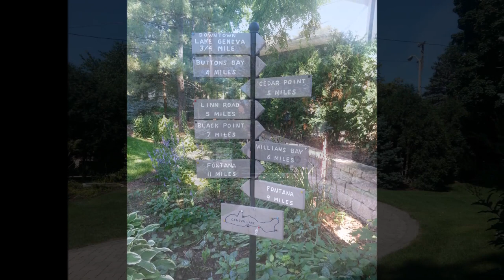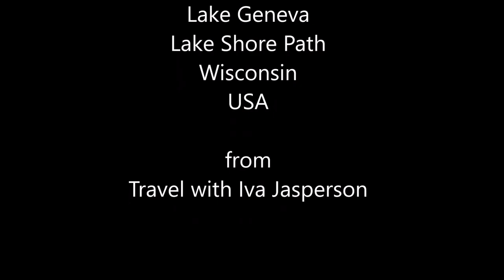Lake Geneva, Lake Shore Path, Wisconsin from Travel with Iva Jasperson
Hello everyone...
Lake Geneva is a resort city on Geneva Lake in southeastern Wisconsin. The lakeside Shore Path is dotted with Gilded Age mansions, many built by wealthy Chicagoans. Nearby, the 19th-century Black Point Estate and Gardens was the summer home of Chicago beer magnate Conrad Seipp. The Queen Anne–style house has Victorian furnishings. Local beaches include Big Foot Beach State Park, which has trails and picnic areas.

Enjoy Life and stay cute =]

WHERE TO BUY ITEMS I SELL:
FB: Travel with Iva Jasperson